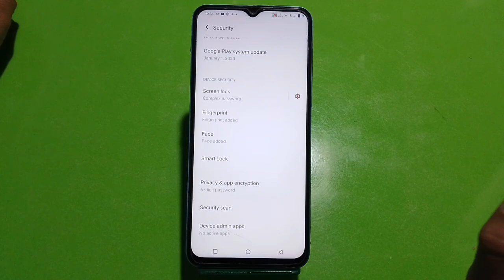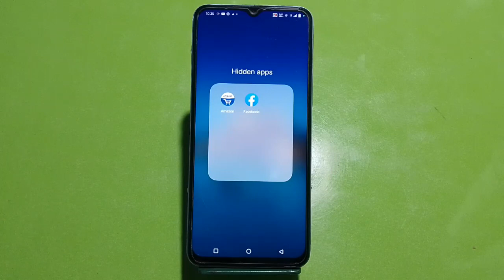Apps Lock Enable In Vivo Y100, App lock In Vivo Y100, How To Set App Lock In Vivo Y100,Apps Lock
Apps Lock Enable In Vivo Y100, App lock In Vivo Y100, How To Set App Lock In Vivo Y100,Apps Lock Setting

Apps_Lock Vivo Y100